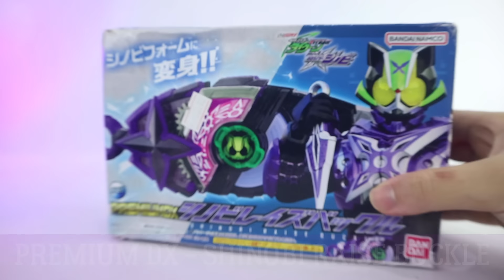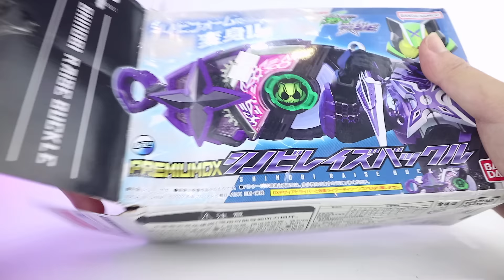REVIEW - PREMIUM DX SHINOBI RAISE BUCKLE | DXシノビレイズバックル レビュー [Kamen Rider GEATS] KAMEN RIDER TYCOON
BANG SHINOBI BANG.
APALAGI SHINOBI LANGSUNG BERTEMU DENGAN KEIWA EMCI!
Let's go kit Review Bucklenya gaes dengan tajuk PREMIUM DX ini!